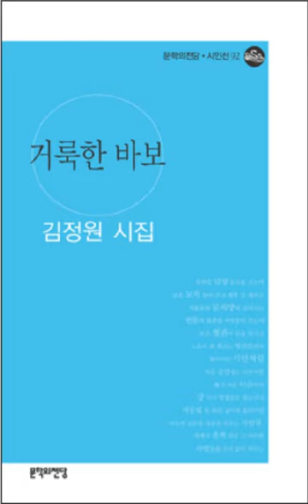[사투리 감동시] 오냐 오냐 / 김정원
김정원 시인의 시집 '거룩한 바보'에 수록된 작품

오냐 오냐 / 김정원

잘 주무셨어요?
오냐 오냐

아침 진지 드셨어요?
오냐 오냐

아픈 데는 없으신지요?
오냐 오냐

들일 자그마치 하세요?
오냐 오냐

또 전화할게요
오냐 오냐

내게 가장 컸고 진실했고 짧았던
위안의 말씀

이제는 다시 들을 수 없는
영영 먼

어머니의
오냐 오냐